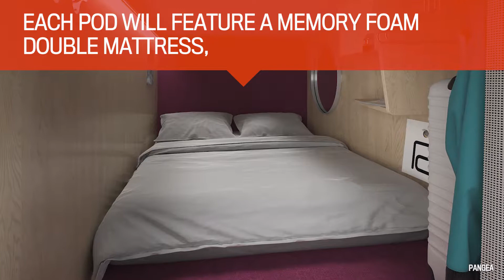Would you sleep in a pod hotel?